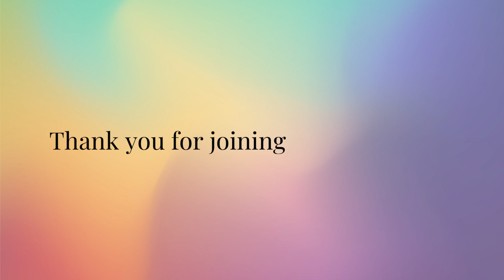Summer Camp 2023 (Ages 4-12) - Week of 8/7 - Texas, Serve in the City & Mixed Theme Week